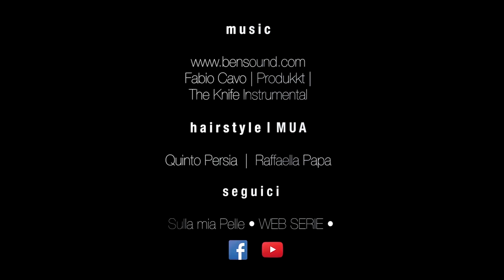Sulla mia Pelle • WEB SERIE •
Forse l'audio funziona meglio qui che negli episodi montati ;-) ahahahah
.bene. a voi i nostri errori! "AAAAAaaaaaAAAAzione!"